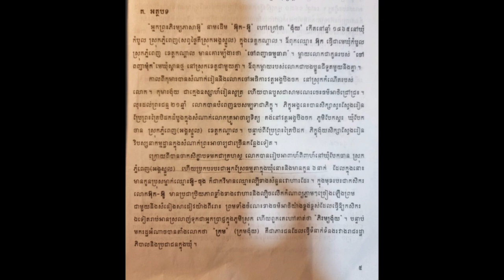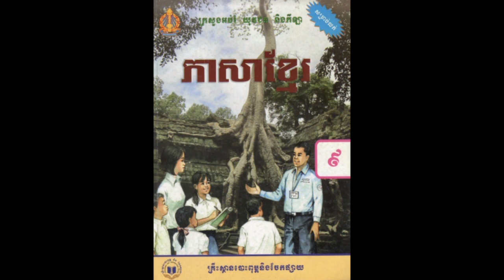ជីវប្រវត្តិសង្ខេប អ្នកព្រះភិរម្យភាសាអ៊ូ ហៅ "ង៉ុយ" នាមដើម "អ៊ុក-អ៊ូ" (១៨៦៥-១៩៣៦) ។​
29 JULY 2023
Lecturer IM Oudom